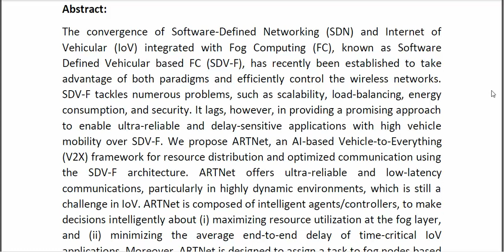ARTNet Ai Based Resource Allocation and Task Offloading in a Reconfigurable Internet of Vehicular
* Complete Source Code
* Complete Documentation
* Complete Presentation Slides
* Flow Diagram
* Database File
* Screenshots
* Execution Procedure
* Readme File
* Video Tutorials
* Supporting Softwares
Support Specialization
* 24/7 Support
* Ticketing System
* Voice Conference
* Video On Demand
* Remote Connectivity
* Document Customization